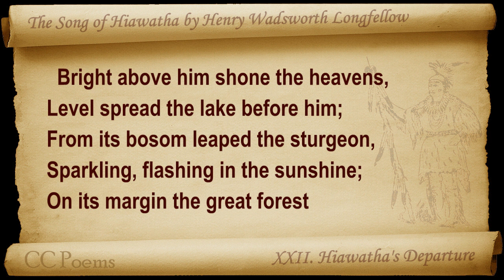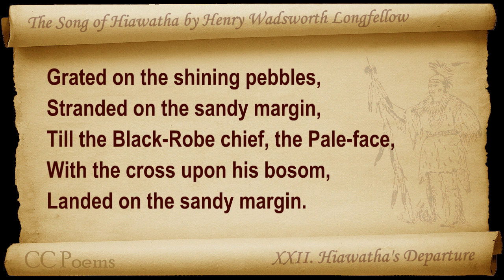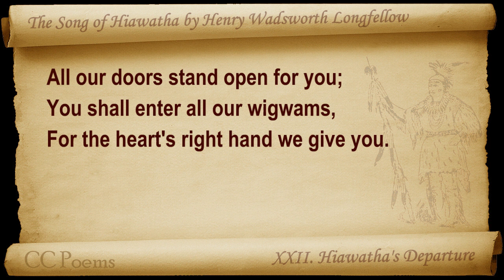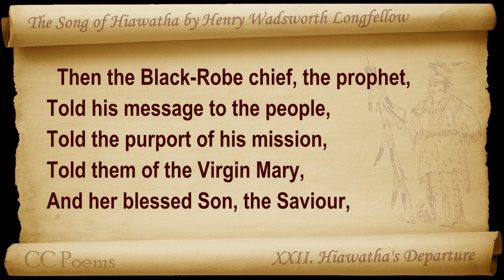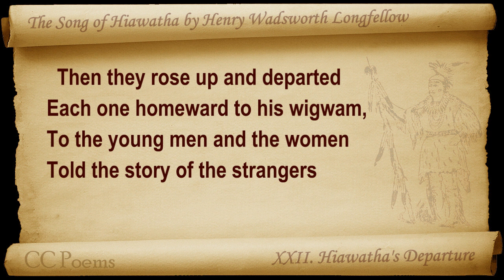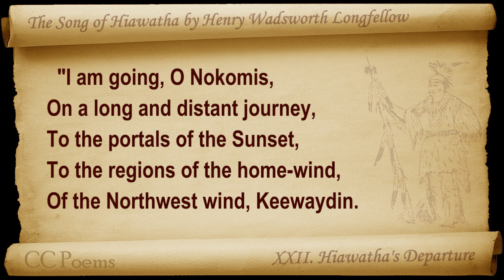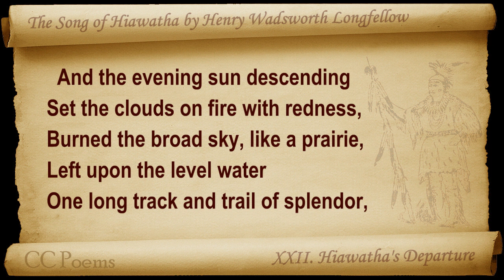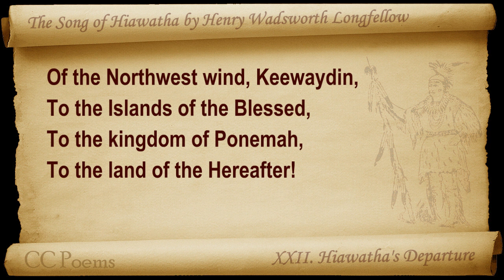22 - The Song of Hiawatha by Henry Wadsworth Longfellow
XXII. Hiawatha's Departure. Classic Literature VideoBook with synchronized text, interactive transcript, and closed captions in multiple languages. Audio courtesy of Librivox. Read by Peter Yearsley.